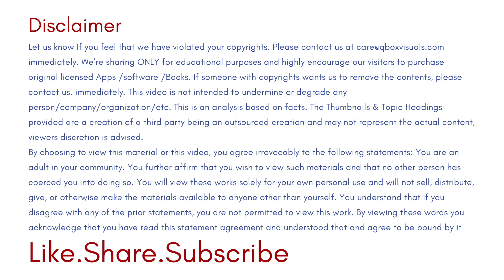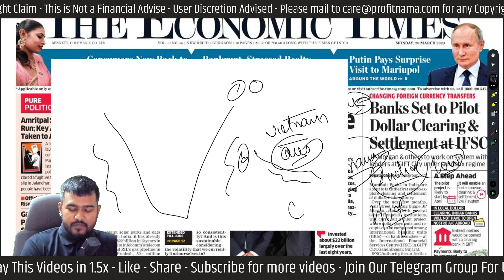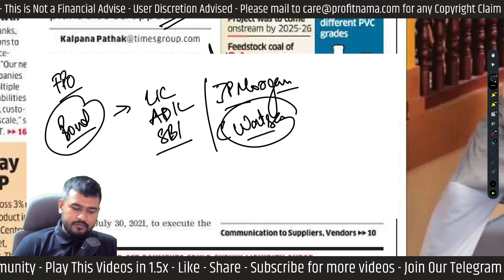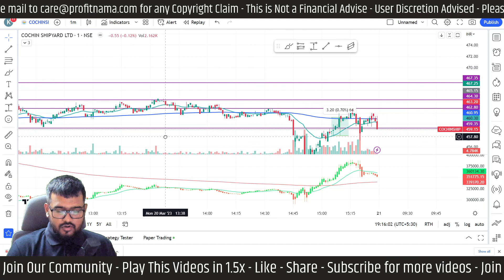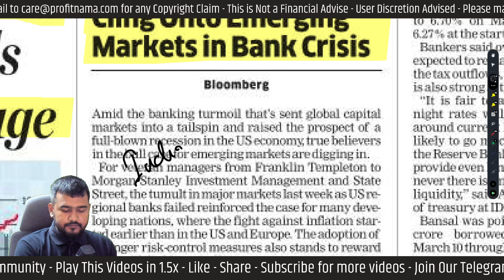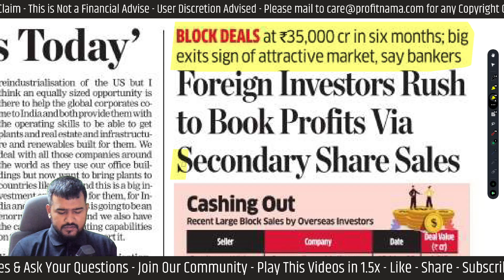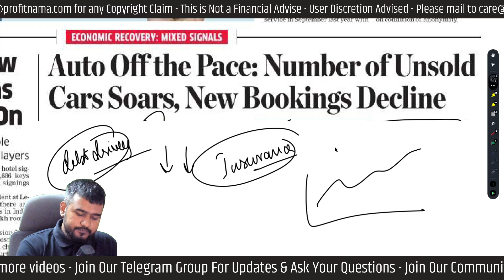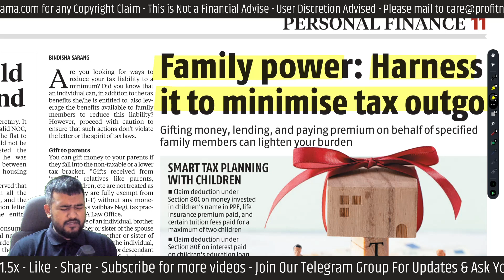20 March 2023 - Economic Times + Business Standard Newspaper- Daily Business News Analysis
ECONOMIC TIMES: 0:00
BUSINESS STANDARD: 9:00